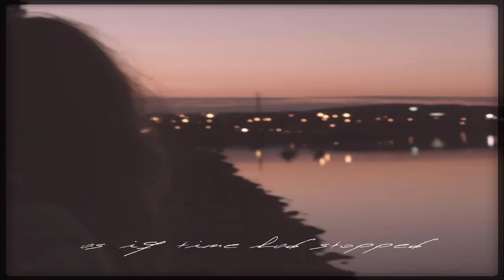Stars As Lights - As If Time Had Stopped [Full Album]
Artist: Stars As Lights (Finland)
Album: As If Time Had Stopped (2013)
Favorite Track: Carefully Sinking Through Ice 00:00
1. Carefully Sinking Through Ice 00:00
2. Lights Frightened The Captain 4:52
3. Ground Shook Beneath Our Feet 9:47
4. Reach For The Stars Above 13:55
5. Arms Like Wings 18:25
6. Sleep. Forgive. Live. 23:25
7. You'll Be Safe Here 27:43
8. So Long, My Dear Friend 32:41
9. As We Talk, The Universe Slowly Spins 37:13
10. If We Couldn't See The End 42:28